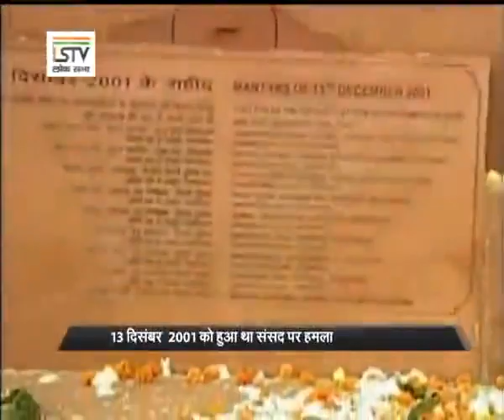आतकियो के मुद्दे पर राजनीती क्यों।